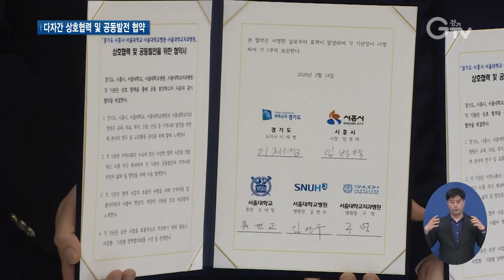서울대 시흥스마트캠퍼스 조성, 청(靑)신호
[앵커멘트] 교육과 의료, 지역사회의 복지와 고용까지 아우르는 서울대 시흥스마트캠퍼스가 경기도 시흥에 조성됩니다.

사업이 효율적으로 시행될 수 있도록 경기도와 시흥시, 서울대학교를 비롯한 관계기관들이 다자협력의 기틀을 다졌습니다.

[리포트]

서울대 시흥스마트캠퍼스 조성의 단계별 추진에 대한 지속적 협력이 이뤄지고 있습니다.

시흥스마트캠퍼스는 2025년까지 경기도 시흥 배곧신도시에 총 2단계를 거쳐 들어설 예정입니다.

 캠퍼스가 들어서면 미래기술R&D와 의료 바이오산업 등의 신(新)산업으로 지역사회는 물론 미래과학산업도 새로운 활기를 띨 것이라는 관측입니다.

각 기관은 인적 자원과 물적 자원은 물론 행정•재정적 지원을 상호 제공하기로 약속했고 정책협의회를 구성해 사업의 효율적 수행에 힘쓰기로 합의했습니다.

“이번 사업이 시흥시는 물론이고 경기도에도 크게 도움이 될 것 같습니다.

교육, 의료  특히 R&D와 신산업을 통한 일자리 창출이나 지역경제 활성화는 정말 큰 도움이 될 것 같아요.

저희도 도움이 될만한 일들 최대한 열심히 찾아보겠습니다.”

[싱크] 오세영/서울대학교 총장

“앞으로는 지역사회와의 상생 이런 게 중요한 역할을 합니다.

산업 협력의 중요한 파트너가 될 것 같고요.

경기도가 많은 도움을 주시면 저희들도 또 경기도민 1,360만의 교육에도 병원을 비롯해서 노력하겠습니다.”

경기도는 지역의 수요에 맞는 다양한 협력 사업이 개발되고 각 기관의 공동 발전은 물론 일자리 창출 등 지역경제에도 도움이 될 것으로 기대하고 있습니다.

영상취재 : 류민호, 나인선 영상편집: 강윤식